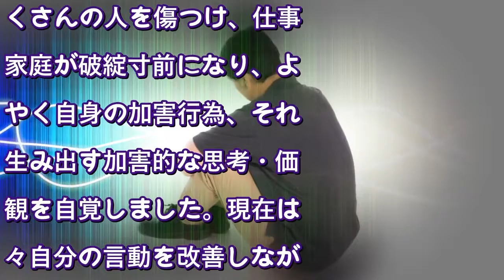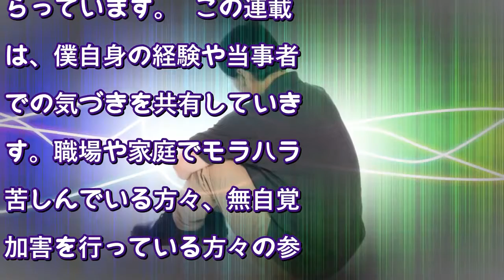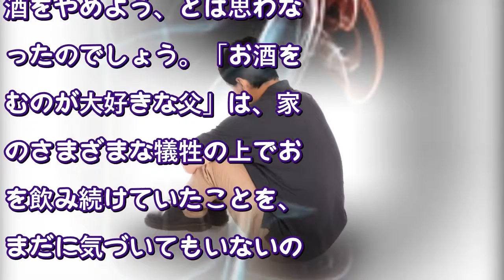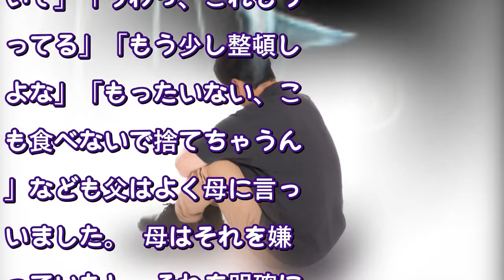「相手が嫌がる言い方」をやめようとしない人々の傲慢な精神世界とは（週刊SPA!） - Yahoo!ニュース